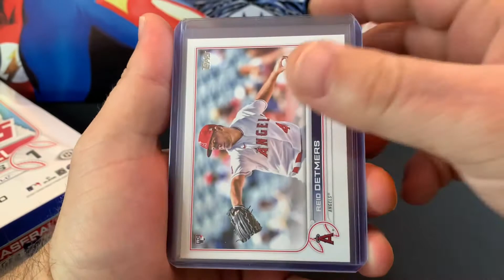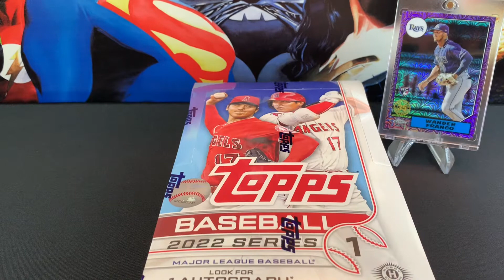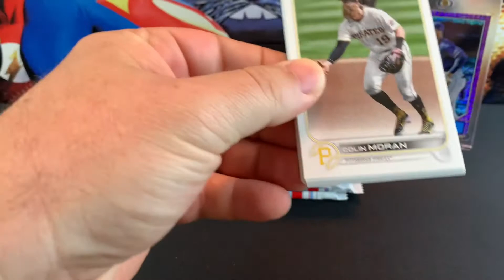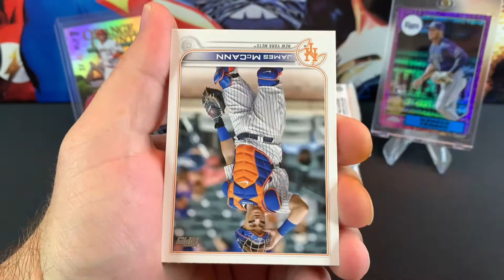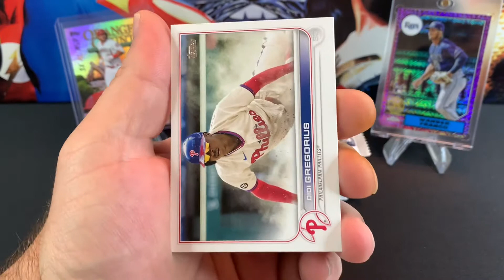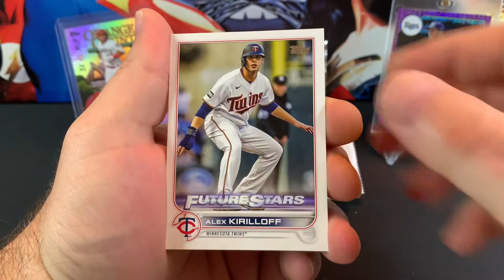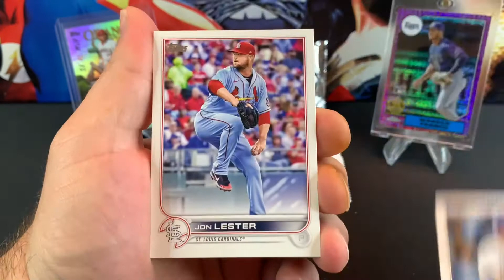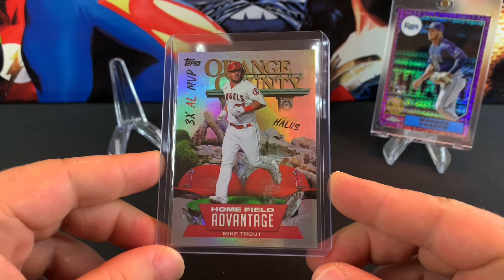2022 Topps Series 1 Hobby Box - Home Field Advantage + Huge Wander Franco RC Reveal [Part 1 of 2]🔥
Hey guys, tonight we are opening a 2022 Topps Series 1 Hobby Box. I’m going to do this box in two videos, tonight will be part 1 and then we’ll finish the box in a follow-up video and also open the Silver Pack.

I appreciate you guys stopping by to check out the video. I hope you enjoy. Thanks again. ✌🏼⚾️

Check us out on Instagram: Collecting After Dark